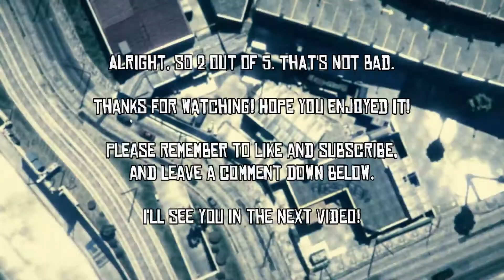GTA 5 | Story Missions | Part 24 | I Fought the Law | Let's Play | No Commentary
Hey Everybody! Got another video here for you. Devon Westin has a job for our boys. Luckily, it's right up their alley. High speed car chases, policy involvement, all going down the long way round the state.

And as always... KEEP ON GAMING!!!